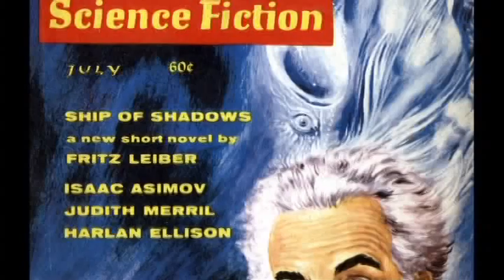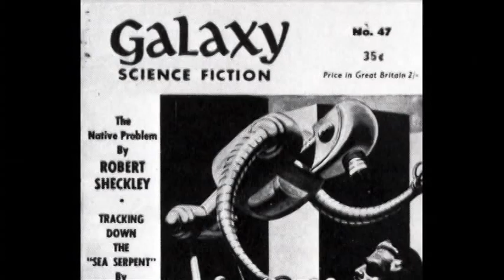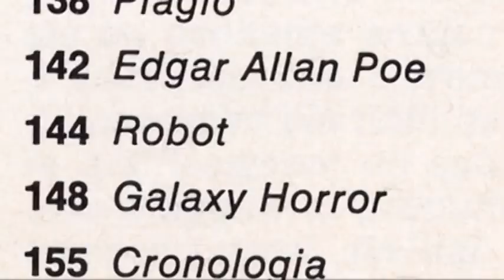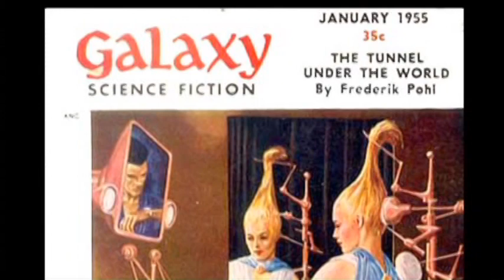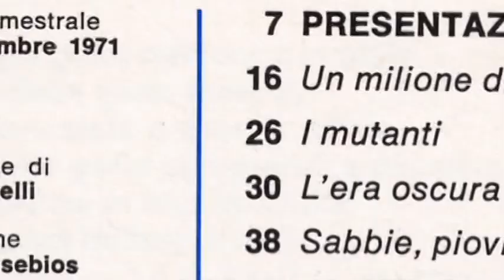'The Road To The Killer' - A fascinating featurette on Italian genre legend, Luigi Cozzi!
A wonderful overview of this talented genre filmmaker!